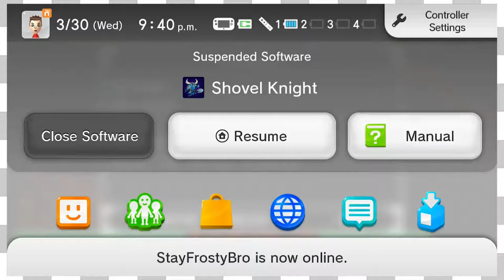Shovel Knight: Salty Hacker -EP14- The Game Couch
Welcome to the Game Couch!

Our heroes are at their limit tonight.
The Game Couch is a let’s pay channel to cure your depression… Or make it worse…
Mike, Hacker, Kevin, Angela, and Melanie play video games for your enjoyment and entertainment with the help of Marc, our editor.
Did you enjoy this episode? Help us out by liking this video.

There’s no hurry… or rush… We don’t want to be forceful or demanding… Or desperate… Its totally up to you… Nobody’s holding a gun to your head… Unless you’re into that sort of thing…..